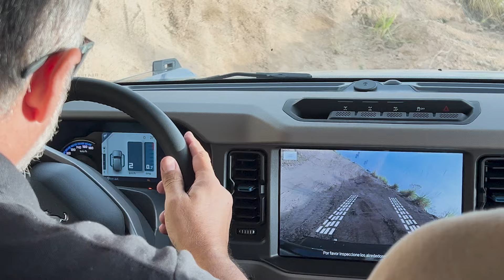FORD BRONCO - TESTE DA LENDA IANQUE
Fomos a Argentina conhecer de perto o Ford Bronco, SUV raiz que será lançado na Argentina e que tem grandes chances de desembarcar no Brasil, onde brigaria com o Jeep Wrangler. Veja os detalhes e como se comporta no off-road essa lenda ianque